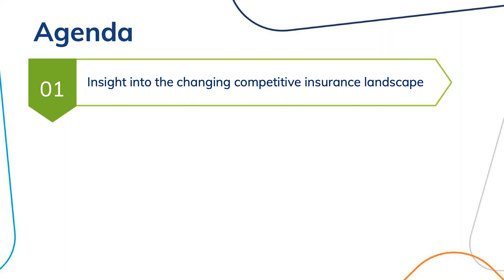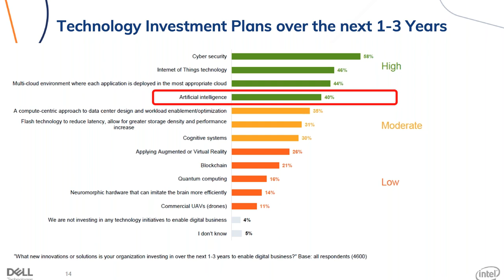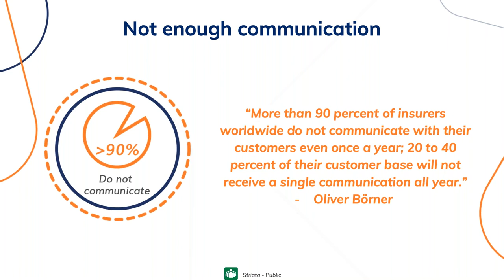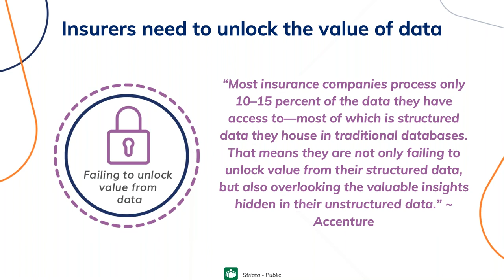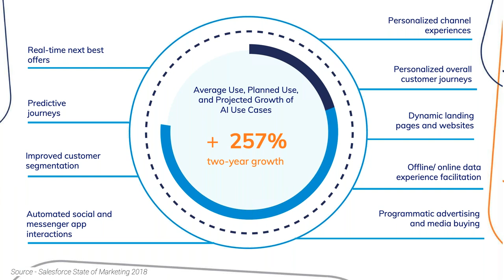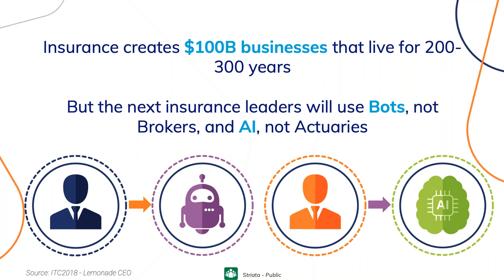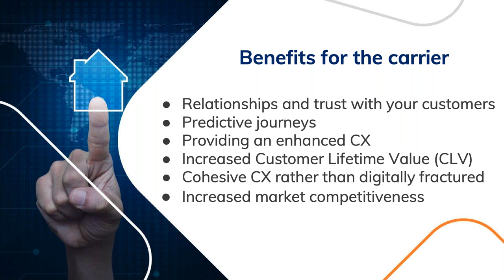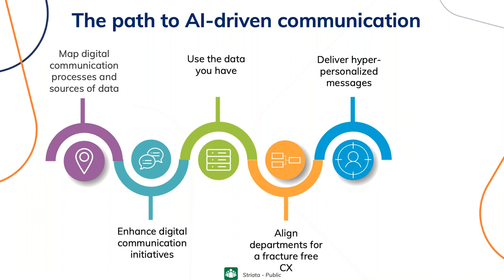Webinar: Insurers will not survive if they don’t fundamentally embrace AI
Gone are the days when insurers could watch and learn from technology investments in other industries. The competitive landscape in insurance is undergoing a fundamental shift driven in part by customer demand, but also by the rise of artificial intelligence and machine learning. Insurance in the AI-fueled economy looks very different, and how insurers communicate with their customers must change too.

In this webinar we look at how AI & ML are disrupting the insurance sector. Specifically the role of these technologies in delivering a great CX through enhanced customer communications.

We will hear from our distinguished panel of guest speakers who bring their unique perspectives on the future of customer communication in this sector.